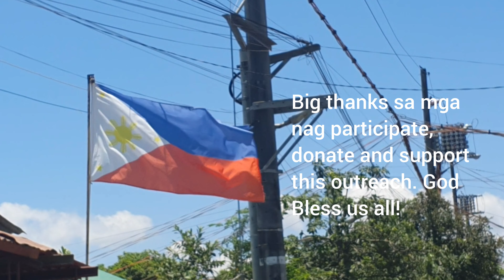Community Pantry | Navara Nation | Laguna Chapter